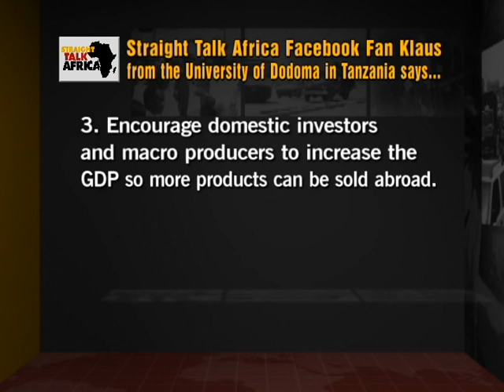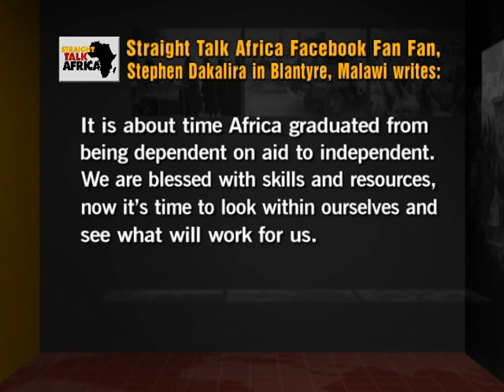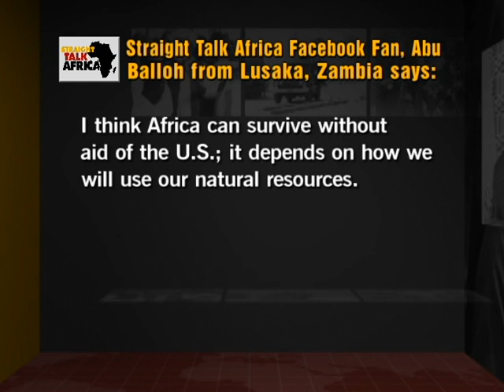Straight Talk Africa's Social Media Reporter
Wednesday,April 10, 2013 - VOA Social Media Reporter Mariama Diallo reports on Straight Talk Africa's viewer comments from this week's "STA Inbox". Viewers commented on the Question of the Week from our Facebook Page regarding how the African government  should respond to the impact of the budget cuts from the U.S. Sequester.